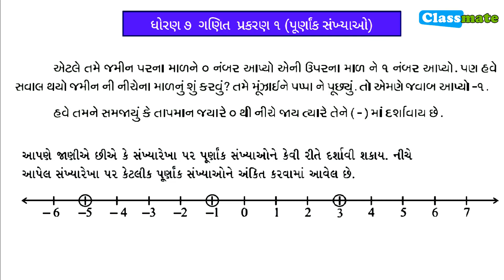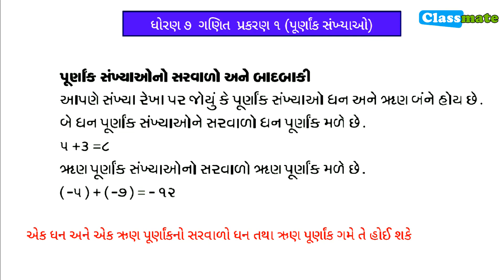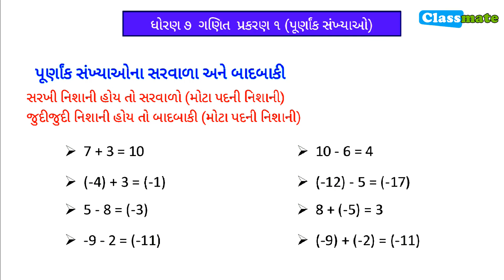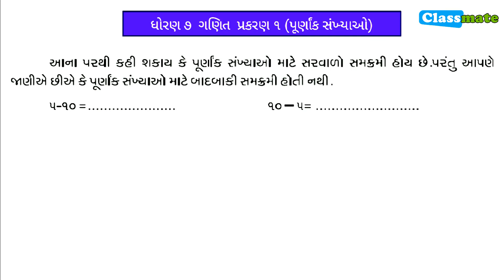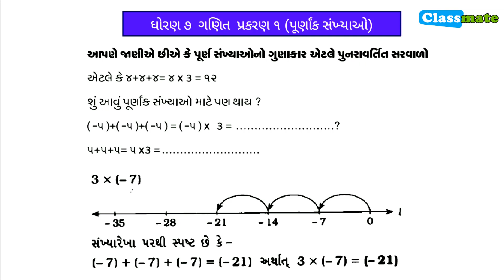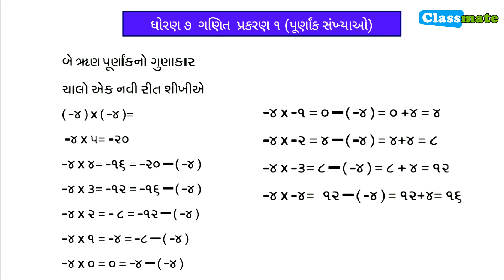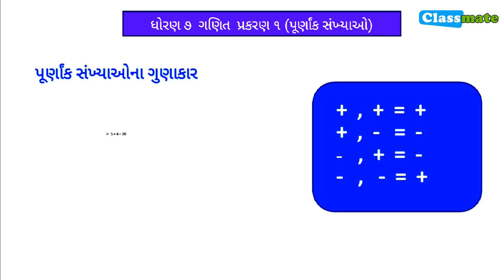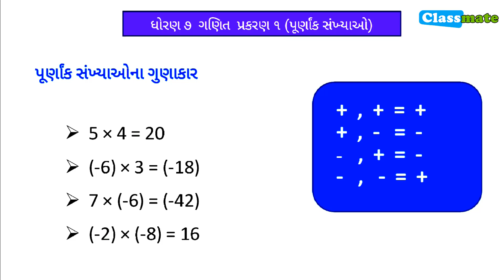std 7 maths | ઘરે શીખીએ સમજુતી | ધોરણ 7 | classmate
સરકાર શ્રી નો નવો કાર્યક્રમ *ઘરે શીખીએ* નો ઉદ્દેશ એવો છે કે બાળકો પોતાની રીતે, પોતાની જાતે શીખે.
         આ ઉદ્દેશને ધ્યાનમાં રાખી અમે આ વીડિયોમાં માટીરિયલમાં આપેલા ઉદાહરણની ઉંડાણપૂર્વકની સમજૂતી તથા અઘરા લાગતા વિષયવસ્તુમાં વધારે ઉદાહરણ આપેલા છે.
        આ વીડિયોમાં કોઈ પણ પ્રશ્નનો જવાબ આપવામાં આવેલા નથી ફક્ત તેના વિશેની સમજુતી આપેલી છે
*ટૂંકમાં સોલ્યુશન નહી ફક્ત સમજુતી*

આ મટીરીયલ પૂર્ણ કરવામાં નીચેના વિડિઓ ઉપયોગી થશે.

દરેક *વીડિયોના અંતે ટેસ્ટ* પણ છે જેથી પોતાની જાતેજ મૂલ્યાંકન કરી શકશે.